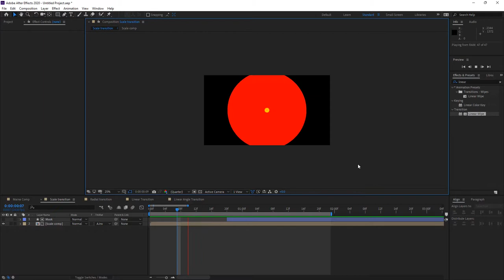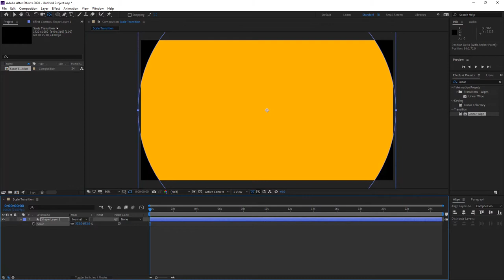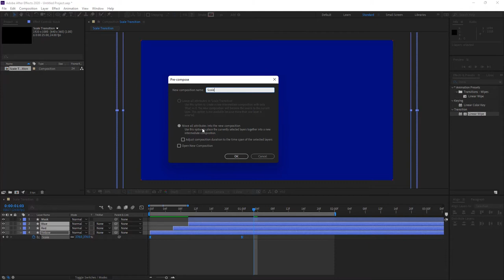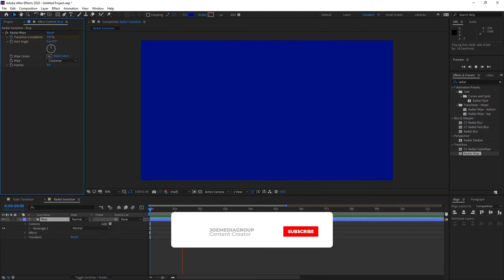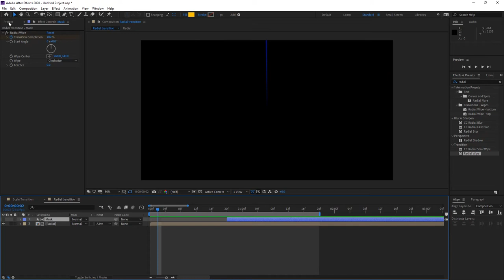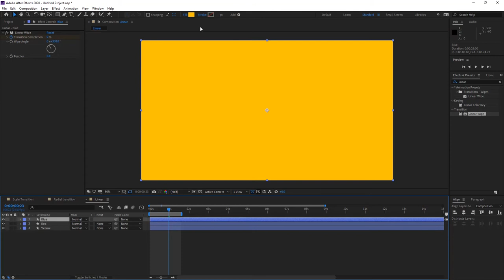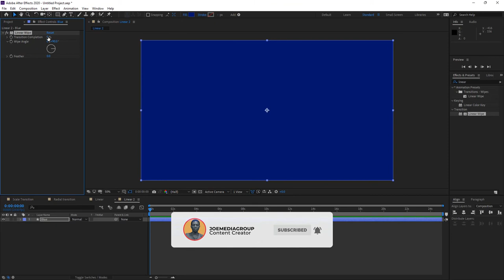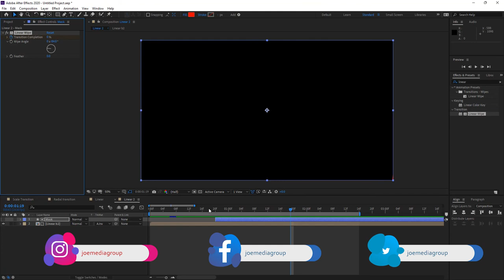Jinsi ya Kudesign Smooth Transition ndani ya After Effects Bila kutumia Plug in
Katika Video hii utajifunza hatua kwa hatua Jinsi ya Kudesign smooth transition 5 kwa kutumia Adobe After Effcts, unaweza kuzitumia transition hizo katika video zako mbalimbali ili kuleta mvuto na kufanya video zako kuwa pro. usisahau kusubscribe na kushare ili wengine pia wapate faida

0:00 - Intro
1:20 - Transition ya kwanza
5:20 - Transition ya pili
8:41 - Transition ya tatu
11:40 - Transition ya nne
14:51 - Hitimisho